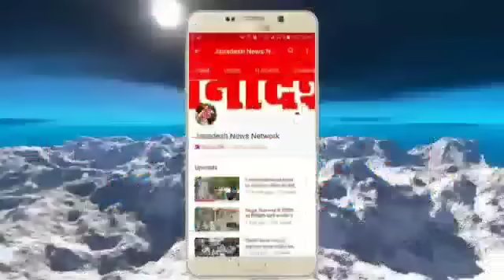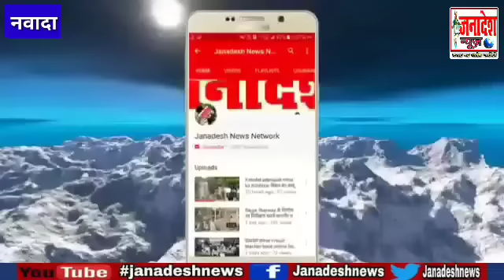दूल्हा के गाड़ी में बैठे दूल्हा के बहनोई बता रहे दूल्हा-दुल्हन के मौ'त की कहानी